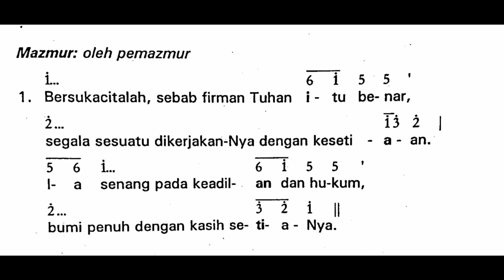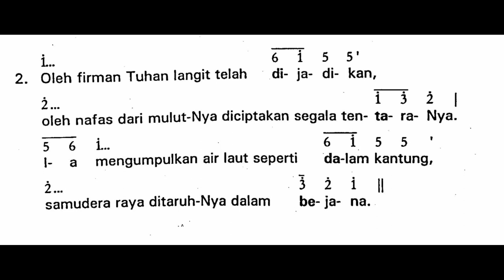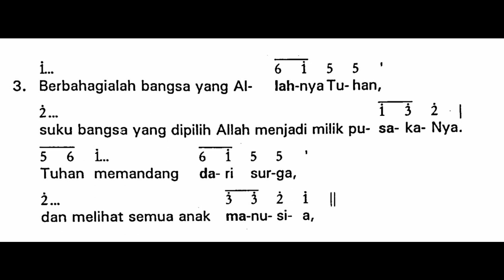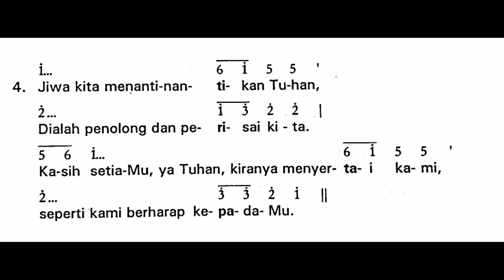[Malam Paskah - IB ] Sabtu, 8 April 2023 - SESUDAH BACAAN PERTAMA - 1B - Mazmur Tanggapan - Tahun A